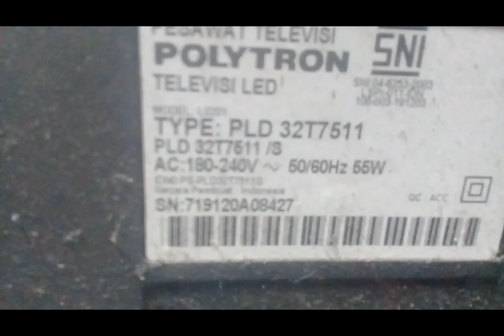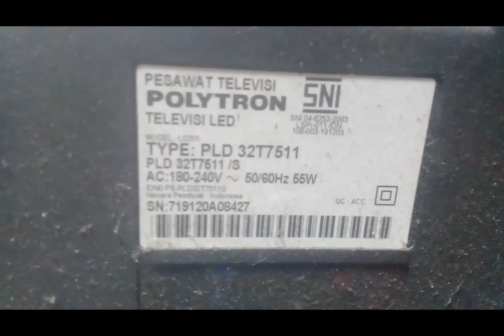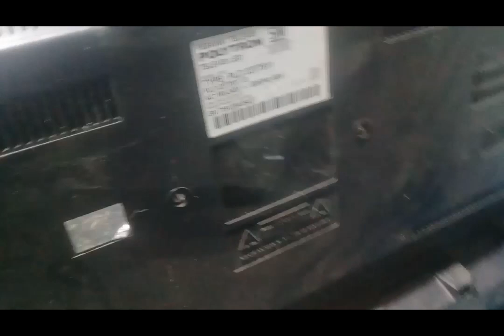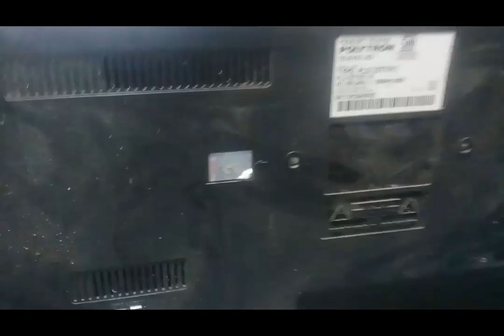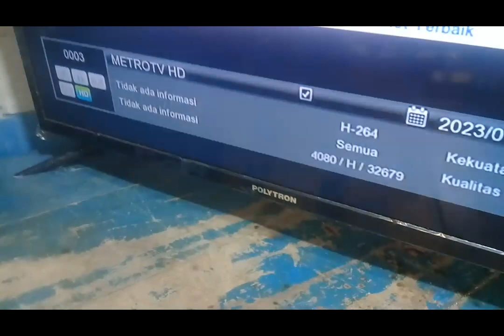Tv Led Polytron PLD32T7511 Gambar Blank Backlight Nyala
datokprasetyo productions,Kali ini akan berbagi pengalaman tentang tv led polytron yang layarnya blank biru halus karena backlight nya nyala atau hidup,lebih jelas nya lagi simak saja vidio nya sampai tuntas.